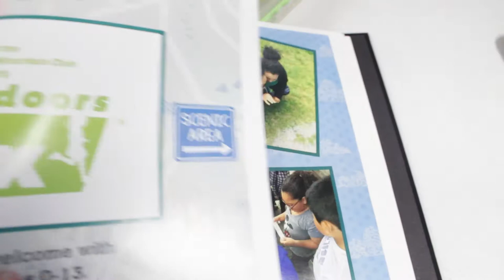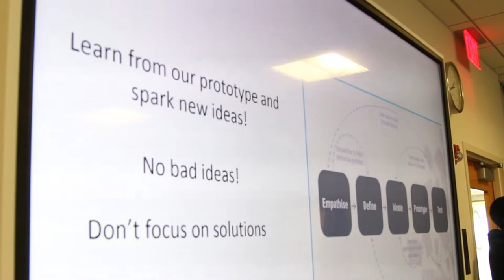Blue Cross Blue Shield | DOT RX Program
Video sharing information about the DOT RX program.